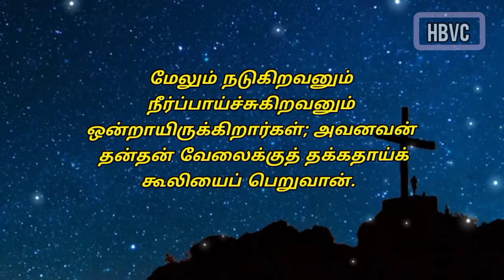Holy Bible Verse Channel ||இன்றைய வசனம் ||Today Bible Verse||08/02/2022🙏🙏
[சங்கீதம் 1:2]

 Musician: @iksonmusic